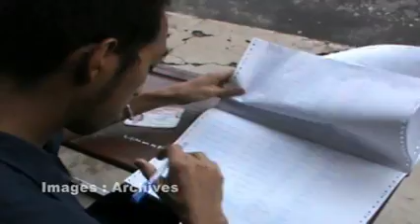1 KMF CNOE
Le calendrier électoral de 2018 n’a toujours pas été publié, mais le pays est déjà en plein préparatifs de ces scrutins, selon le KMF/CNOE. Cette société civile estime qu’il est temps que les candidats se manifestent et présentent leurs projets de société.